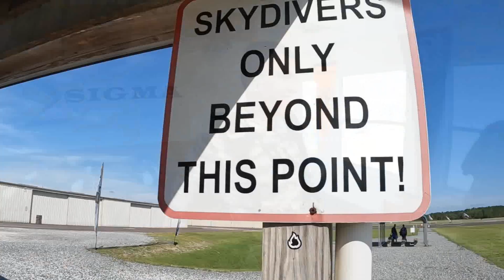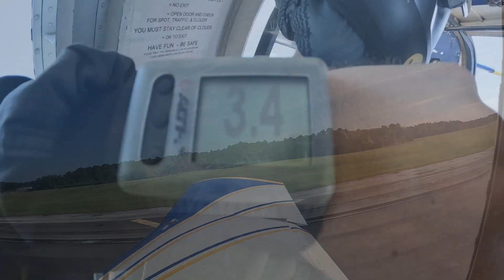Fausto Had A GREAT Time SKYDIVING!